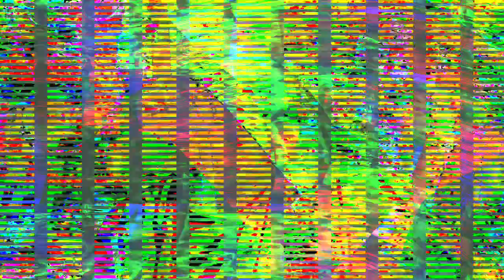[EPILEPSY WARNING] Movie 23 07 13 07h28m53s *Photosensitivity Warning*